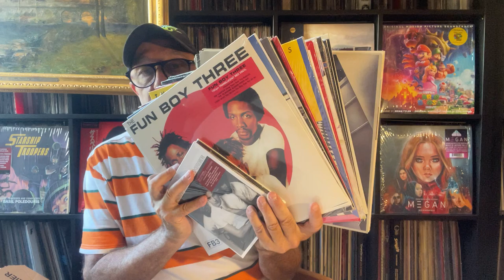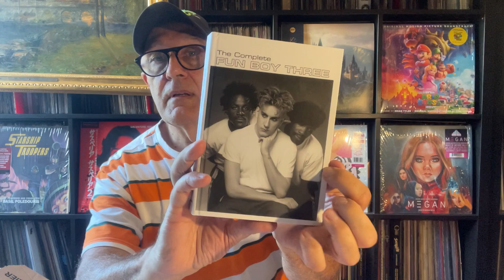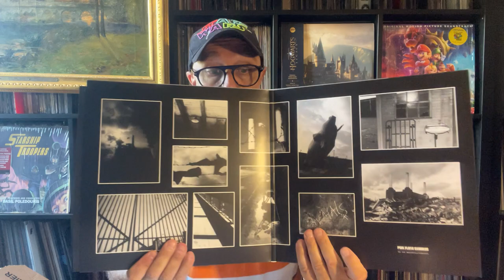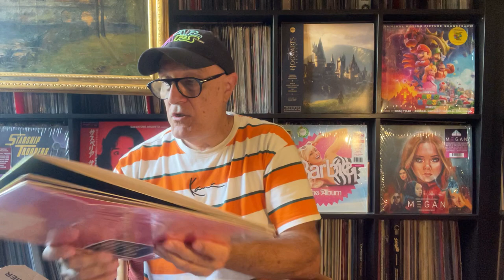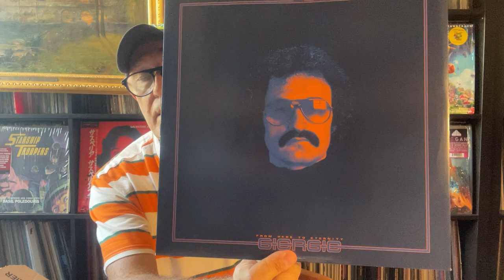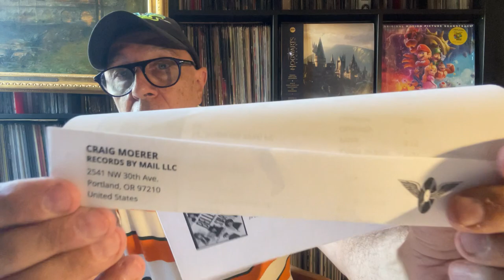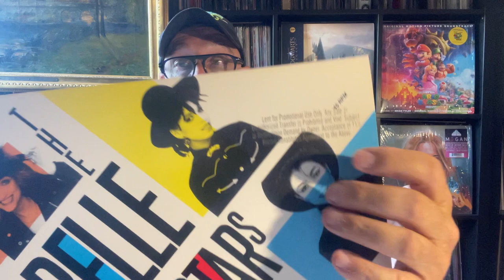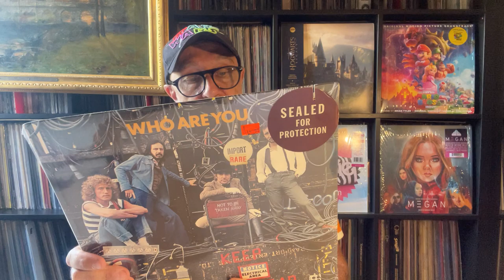NEWS POP ROCK ELECTRO REPRESS & OG 08/23 RARE DEPECHE MODE RECORD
# MylèneFarmer DepecheMode & See You, Rare Maxi Prince FunBoyThree TheWho PinkFloyd TheStrokes KraftWerk GiorgioMoroder SistersOfMercy Undertones Yello TheBelleStars.